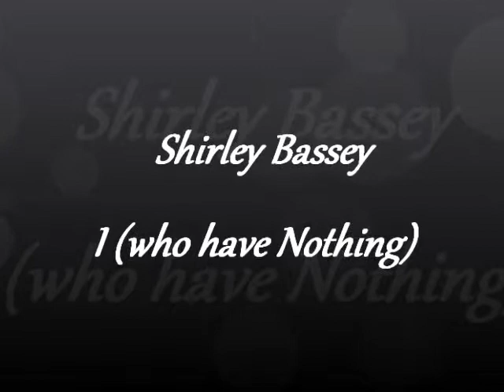Shirley Bassey .... I who have nothing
Here's the Story : Caroline loves Damon and she tries to confess her love to him but he walks away coz he loves Elena.